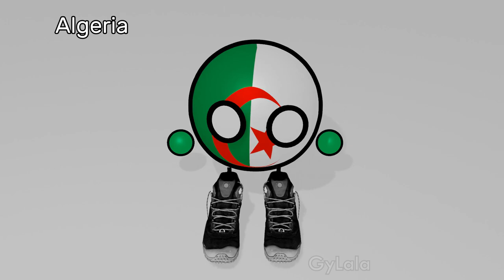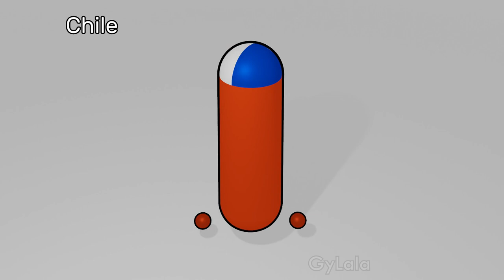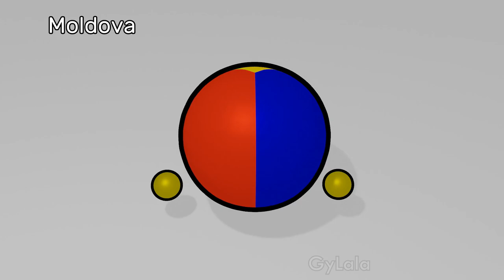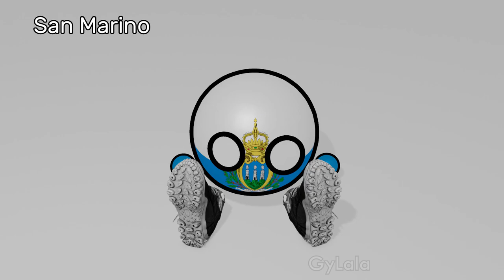Countryballs Doing The Club Penguin Dance